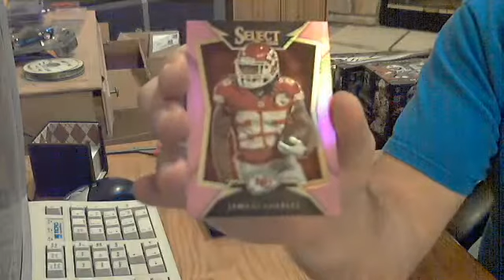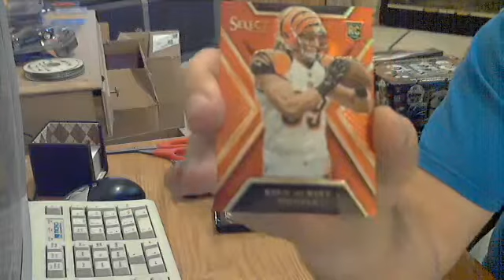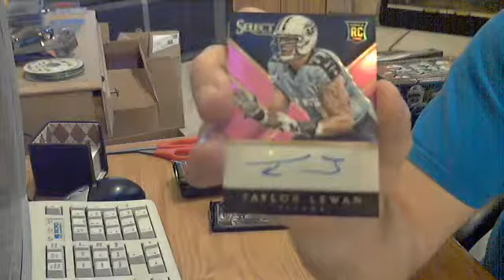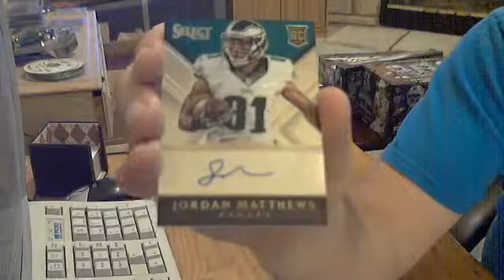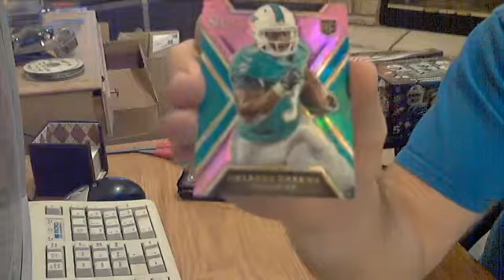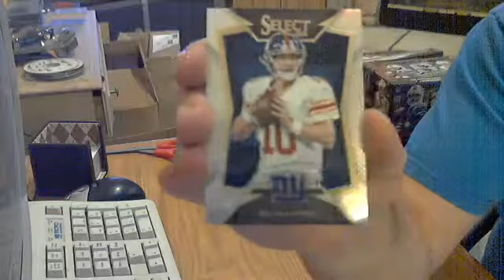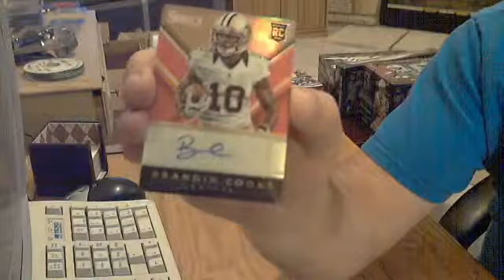2014 Panini Select Football Hobby Box Break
From our August 2015 Monthly Football Group Break.